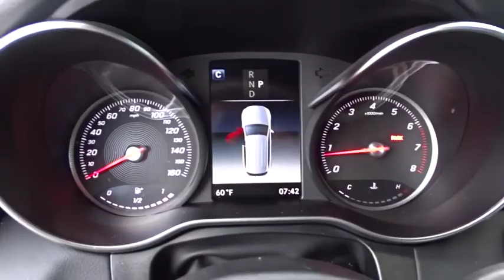2018 Mercedes-Benz GLC Pleasanton, Walnut Creek, Fremont, San Jose, Livermore, CA 33205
2018 Mercedes-Benz GLC
2018 Mercedes-Benz GLC GLC 300 - Stock#: 33205 - VIN#: WDC0G4KB7JV094118